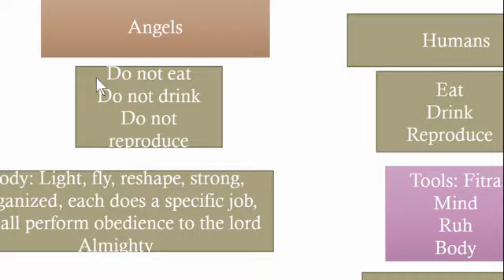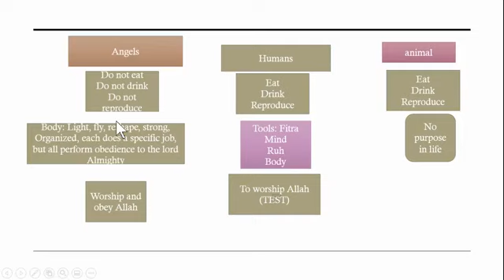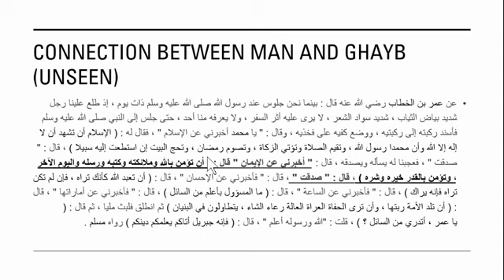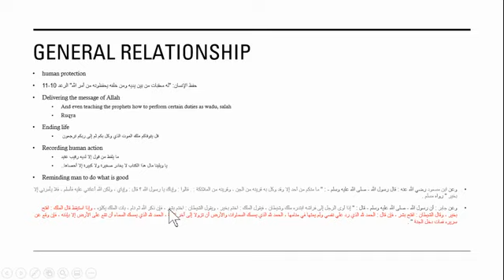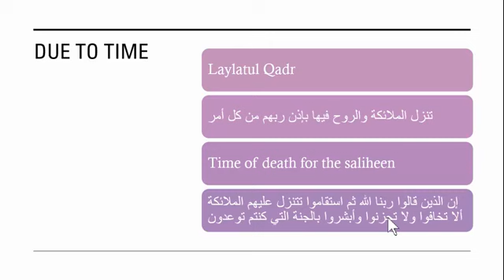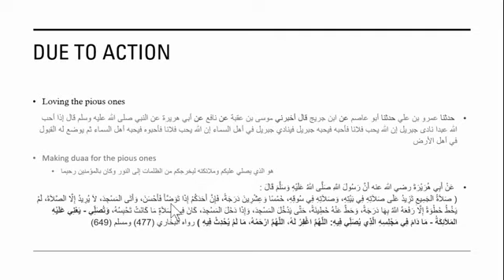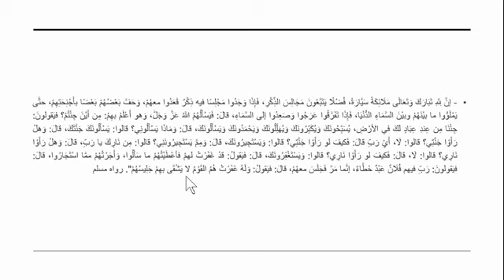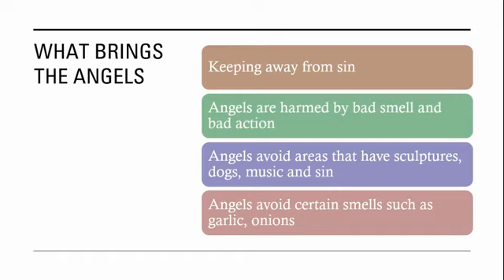Why is believing in angels part of Muslim faith?